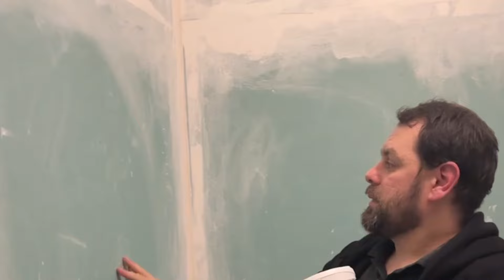Декоративна фарба з пісочком! Неповторний результат!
Майстер Злотніков Микола
Київ